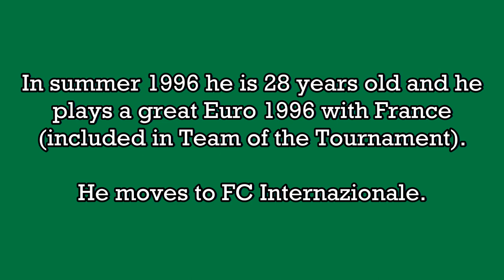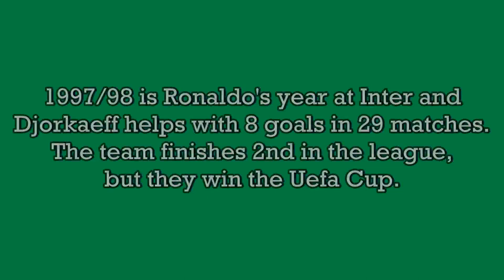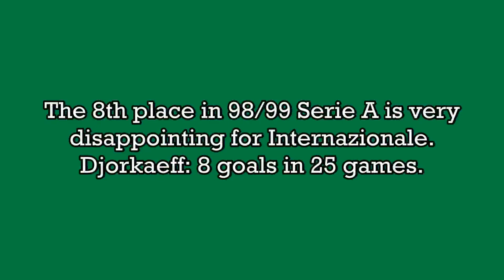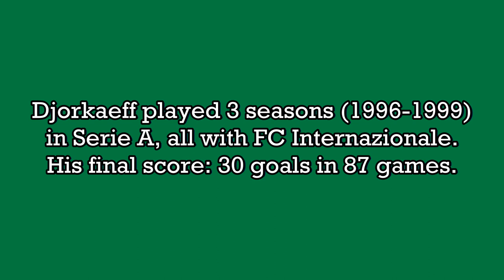Youri Djorkaeff - 30 goals in Serie A (Inter 1996-1999)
Youri Raffi Djorkaeff, born 9 March 1968 in Lyon (France). 87 games and 30 goals in Serie A, playing as forward with Internazionale. From 1996 to 1999 he played 3 Serie A seasons, winning 1 Uefa Cup.

He played for France from 1993 to 2002, scoring 28 goals in 82 international games, winning 1998 FIFA World Cup, Euro 2000 and 2001 FIFA Confederations Cup.

MUSIC: "La Valse des Monstres" and "A Quai" by Yann Tiersen